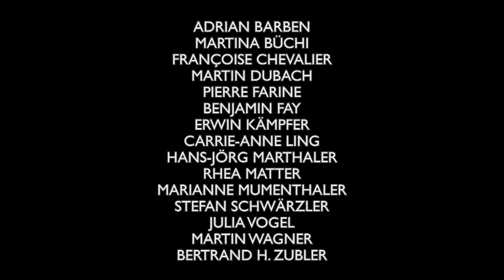GAIA Music Festival 2009. Music: Arensky, Beethoven, Dvořák, Halvorsen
GAIA Music Festival — Official Film 2009

The award-winning GAIA has established itself not only as a classical music festival, but has also become a cultural and social phenomenon.

What began as an annual one-week platform for internationally-renowned musicians to meet and create a series of chamber music concerts, has become a year-round sensation, with performances, international broadcasts of live concerts, masterclasses, and other educational events taking place in the months surrounding the festival week.

This film highlights some of the open rehearsals and concerts that took place at GAIA in the picturesque Swiss city of Thun in 2009.

The soundtrack to the Official Festival 2009 Film features live performances at GAIA of:

Anton Arensky's String Quartet no. 2 in A minor Op. 35;
Performed by violinist Daniel Garlitsky, violist Mikhail Zemtsov, and cellists Timora Rosler and Gavriel Lipkind

Johan Halvorsen's Passacaglia (on a theme by Georg Friedrich Händel) for Violin and Viola, a World Premiere of the GAIA Transcription for Violin and Violoncello;
Performed by violinist Gwendolyn Masin and cellist Gavriel Lipkind

Johannes Brahms' Clarinet Quintet in B minor Op. 115;
Performed by clarinettist Yevgeny Yehudin, violinists Daniel Garlitsky and Sandrine Cantoreggi, violist Mikhail Zemtsov, and cellist Timora Rosler

Felix Mendelssohn Bartholdy's Trio in D minor Op. 49;
Performed by violininst Gwendolyn Masin, cellist Timora Rosler, and pianist Julia Bartha

Wolfgang Amadeus Mozart's Trio in E-flat Major KV 498 "Kegelstatt";
Performed by clarinettist Yevgeny Yehudin, violist Mikhail Zemtsov, and pianist Roman Zaslavsky

Antonín Dvořák's String Quartet in F Major Op. 96 (B 179) "American";
Performed by violinists Gwendolyn Masin and Sandrine Cantoreggi, violist Ilya Hoffman, and cellist Gavriel Lipkind

Robert Schumann's Piano Quintet in E-flat Major Op. 44;
Performed by violinists Gwendolyn Masin and Sandrine Cantoreggi, violist Ilya Hoffman, cellist Gavriel Lipkind, and pianist Roman Zaslavsky

Ludwig van Beethoven's String Trio in C minor Op. 9 no. 3;
Performed by violinist Daniel Garlitsky, violist Mikhail Zemtsov, and cellist Timora Rosler

and

Sergei Prokofiev's Overture on Hebrew Themes in C minor Op. 34;
Performed by clarinettist Yevgeny Yehudin, violinists Daniel Garlitsky and Sandrine Cantoreggi, violist Mikhail Zemtsov, cellist Timora Rosler, and pianist Julia Bartha

Film by Ventolin Studio